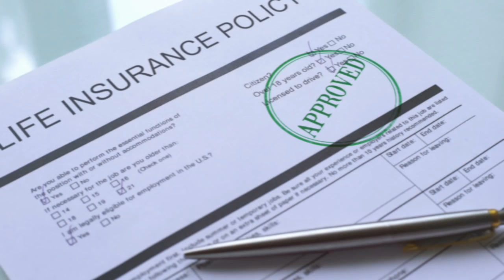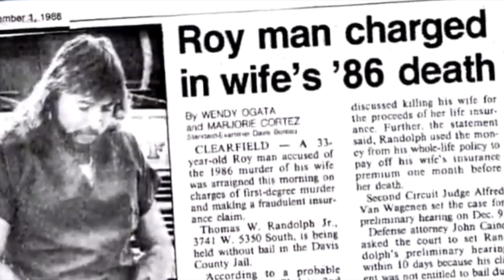Thomas Randolph, the Black Widower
Thomas Randolph earned the nickname of The Black Widower after four of his six wives have died. His sixth wife Sharon was shot in her own home by an alleged intruder who Tom later shot. However, the evidence didn’t add up, and the continuous deaths of his spouses made investigators believe Tom was heavily contributing to these “accidents” in order to cash in life insurance policies.

Although he was found guilty and sentenced to death, his sentence was recently overturned and he will be getting a new trial. So what do you think? Innocent man or wife serial killer?